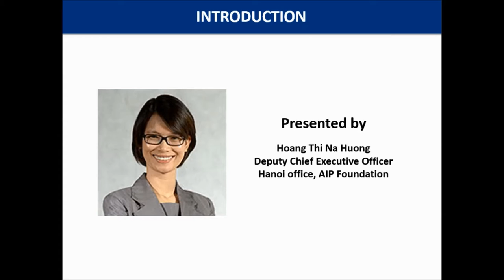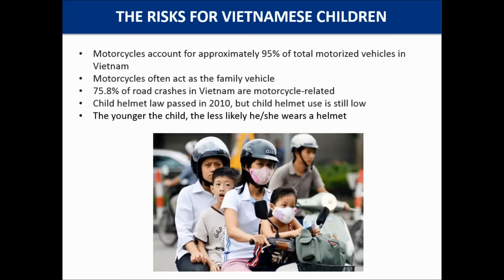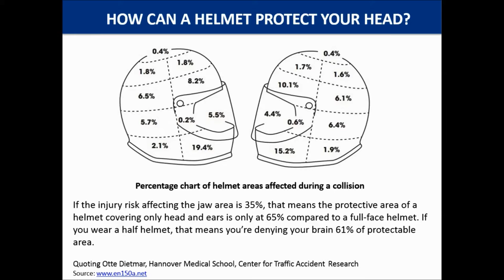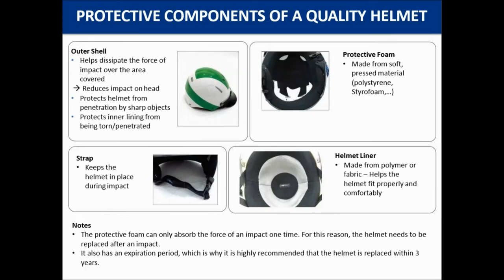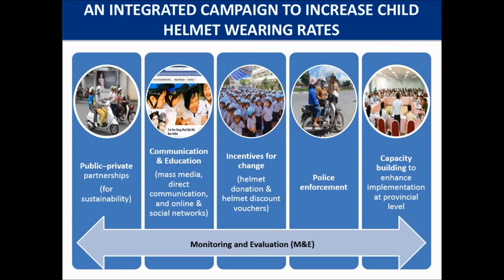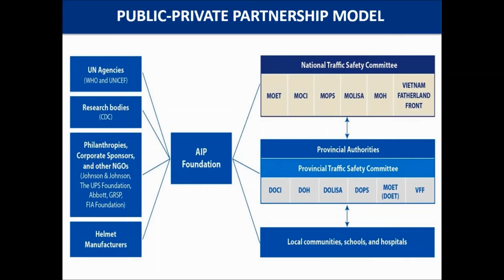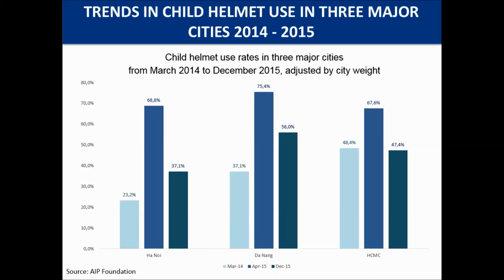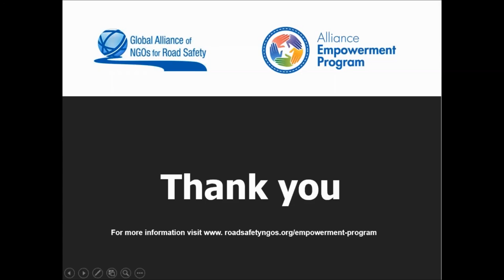Alliance Academy Risk Area Crash Course 1: Motorcycle Helmets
The series of seven presentations bring in Alliance NGO member experts in their respective fields to outline the risks and what can be done to reduce them. Areas that will be addressed are: helmets, drunk driving, speeding, seat belts, child restraints, distraction and drowsy driving.